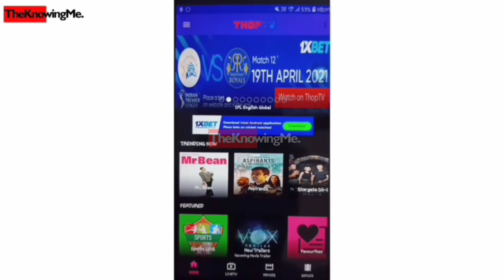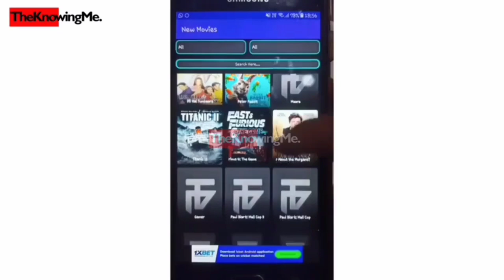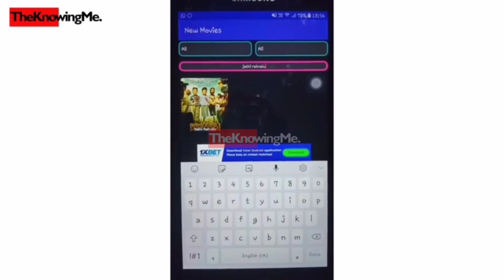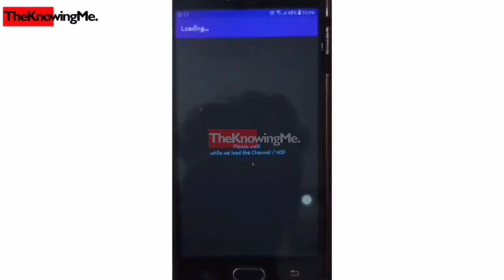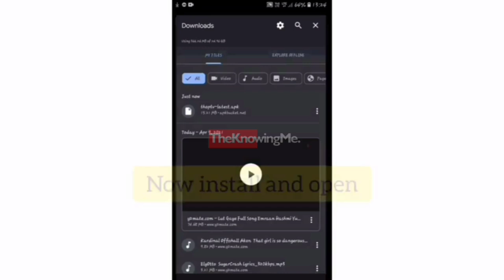Watch Online Streaming Free | Free subscriptions | Amazon prime, Netflix, Aha watch free